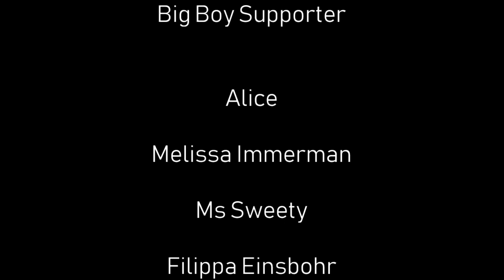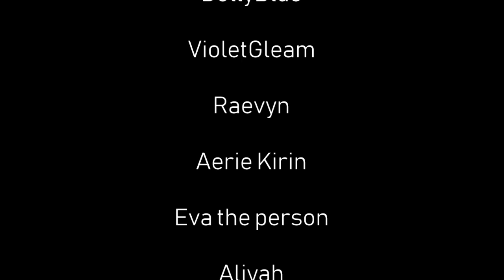Yandere Dragon praises you [male x female] [Roleplay] [ASMR]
Soooo whatya guys think of that final part, I was hugging the microphone n stuff, if you guys like it I could do like a full video of just that!